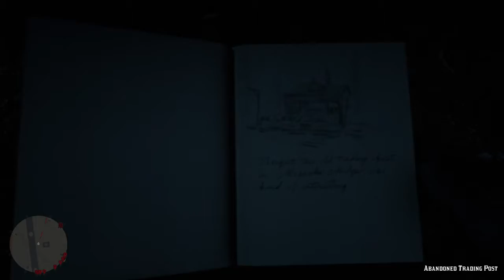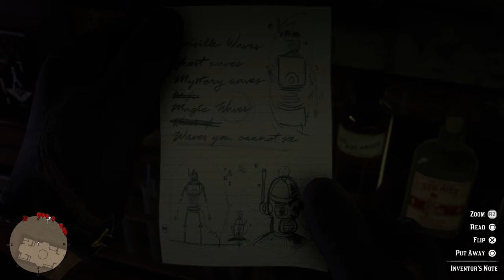Red Dead Redemption 2 - Mad Scientist Killed by his Creation